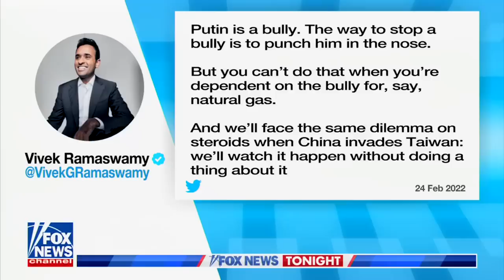Vivek Ramaswamy on Fox News Tonight 7.10.23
Brace yourself for a captivating and informative interview as Vivek Ramaswamy takes the stage on Fox News Tonight with Piers Morgan. In this exclusive conversation, Vivek dives deep into crucial topics that shape America's future and its position on the global stage.

First and foremost, Vivek shares updates on his campaign progress, shedding light on his mission to define the American Agenda and reaffirm the values that make us proud to be Americans. Through his unique perspective and unwavering commitment, Vivek offers insights that will resonate with patriots across the nation.

The conversation then shifts to the critical issue of Ukraine and its pursuit of a Ukraine First agenda. Vivek highlights the need for America to adopt an America First agenda, emphasizing the importance of prioritizing our national interests, particularly in dealing with the China-Russia Alliance. He articulates the urgent need to dissolve this alliance, as it poses the greatest threat to America's security and prosperity.

Delving deeper, Vivek outlines specific stipulations for the Russians in the process of splitting the Chinese-Russian alliance. His strategic approach aims to deter any potential aggression from China, including the invasion of Taiwan. Vivek's insights offer a fresh perspective on global geopolitics, showcasing his ability to navigate complex international relations.

In the interview, Vivek also touches on his unique campaign strategy. Fearlessly addressing his fellow candidates, he emphasizes his focus on defining the Conservative and American agenda, steering clear of personal attacks. Vivek's unwavering commitment to improving our great nation and securing a prosperous future sets him apart as a principled and dedicated leader.

As the interview concludes, Piers Morgan praises Vivek for his visionary approach and unwavering dedication to the American cause. Don't miss this exclusive interview as Vivek Ramaswamy presents his America First agenda and outlines his plan to shape the future of our great nation.

Truth Social - @VivekRamaswamy
Rumble - @VivekRamaswamy